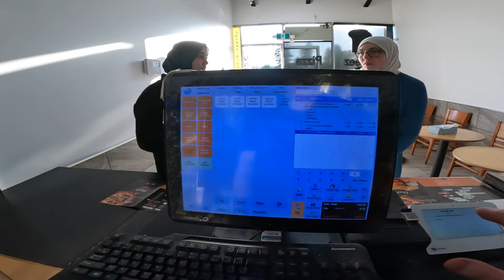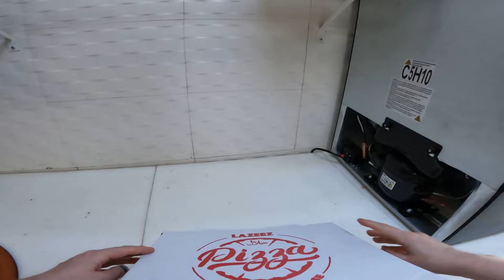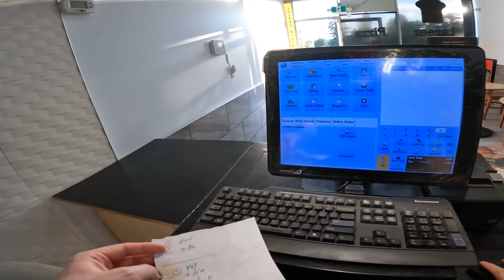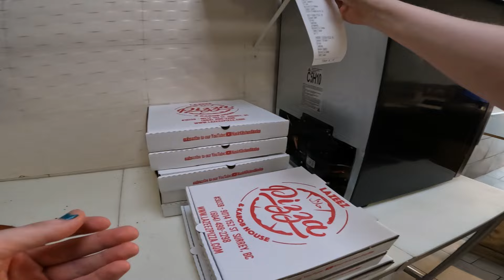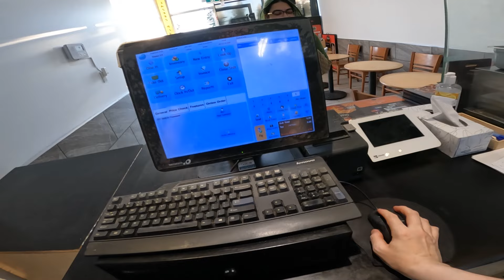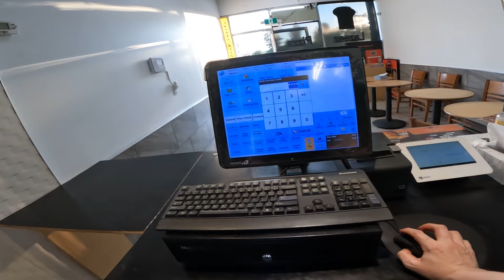POV: A Combination Of Few Items...